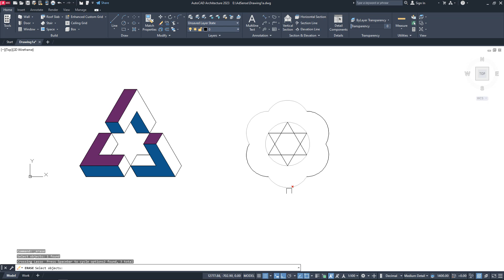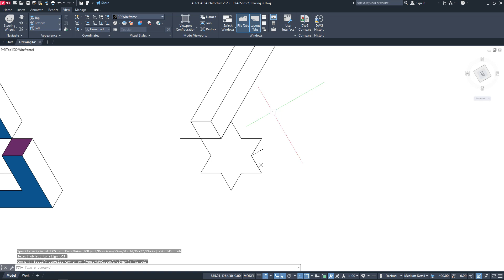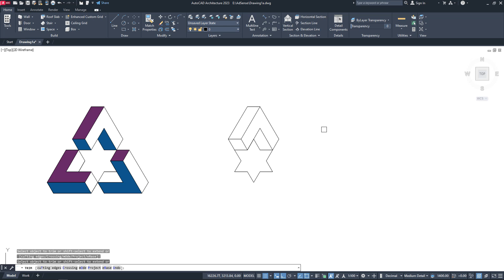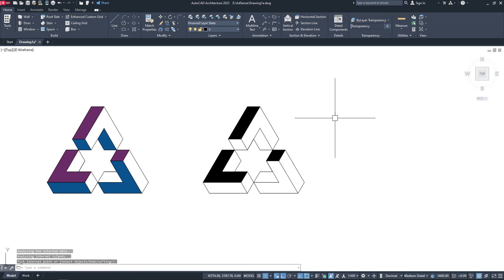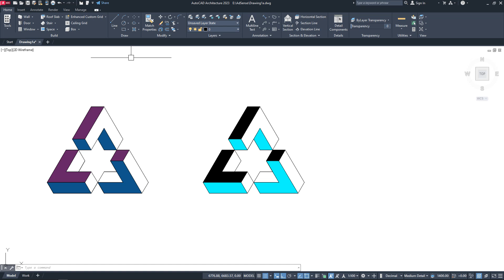Vẽ mẫu hoa văn với AutoCAD Architecture 2023 - MẪU SỐ 02 | P-AUTOCAD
Bạn hãy học AutoCAD bằng niềm đam mê, điều đó tạo cảm hứng tuyệt vời cho bạn. Với công cụ AutoCAD Architecture sẽ khơi dậy sáng tạo trong tâm trí bạn. Hy vọng với sêri bài tập 2D AutoCAD này sẽ giúp ích cho bạn.